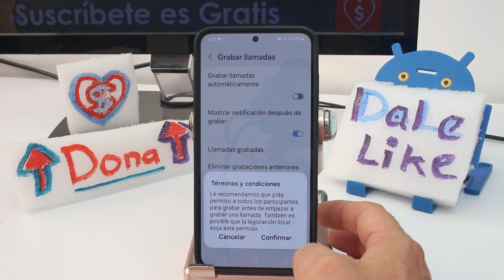Cómo se hace para grabar una conversación telefónica Samsung Galaxy S24, S24+ & S24 Ultra S25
Cómo se llama la aplicación para grabar llamadas Galaxy S24, S24+ & S24 Ultra S25 Tutorial para grabar conversaciones telefónicas en Samsung Galaxy S24, S24+ y S24 Ultra S25: Grabar una conversación telefónica en tu Samsung Galaxy S24, S24+ o S24 Ultra S25 es un proceso sencillo, pero es importante recordar que debes tener el consentimiento de ambas partes antes de hacerlo, ya que grabar conversaciones sin permiso puede ser ilegal en muchas jurisdicciones. Para grabar una llamada, primero asegúrate de tener una aplicación de grabación de llamadas instalada en tu dispositivo, ya que Samsung no proporciona una grabadora de llamadas integrada en algunos mercados debido a restricciones legales. Puedes encontrar aplicaciones confiables en la Google Play Store, como "ACR Call Recorder" o "Cube Call Recorder". Una vez que hayas descargado e instalado la aplicación, abre la aplicación y sigue las instrucciones de configuración, otorgando los permisos necesarios para el acceso a tu micrófono y almacenamiento. Durante una llamada, la aplicación se ejecutará automáticamente en segundo plano y grabará la conversación. Al finalizar la llamada, podrás acceder a la grabación desde la aplicación, donde podrás escucharla, compartirla o guardarla para referencia futura. Asegúrate de verificar las leyes locales sobre la grabación de llamadas antes de proceder.

Grabar conversaciones telefónicas en tu Samsung Galaxy S24, S24+ o S24 Ultra S25 puede ser extremadamente útil por varias razones. Primero, permite tener un registro preciso de importantes conversaciones de negocios o personales, lo cual puede ser esencial para la referencia futura o para aclarar detalles discutidos. Además, es beneficioso para aquellas personas que tienen dificultades para recordar detalles o necesitan revisar información crítica más tarde. La grabación de llamadas también es útil para periodistas y profesionales que realizan entrevistas telefónicas y necesitan transcribir las conversaciones de manera precisa. Asimismo, puede servir como evidencia en disputas legales o comerciales, proporcionando una grabación verificada de lo que se dijo. En resumen, la capacidad de grabar conversaciones telefónicas añade una capa adicional de seguridad y conveniencia en la gestión de tus comunicaciones.